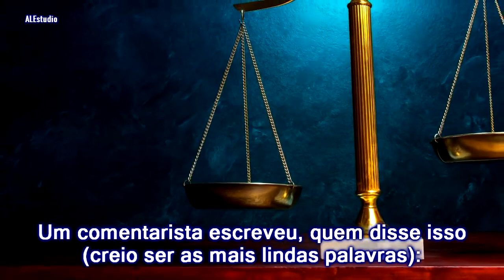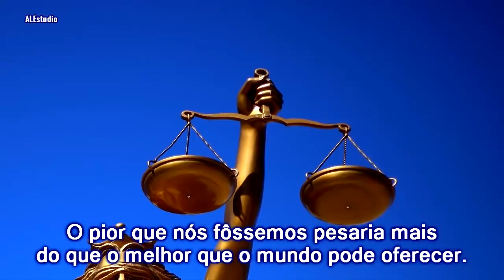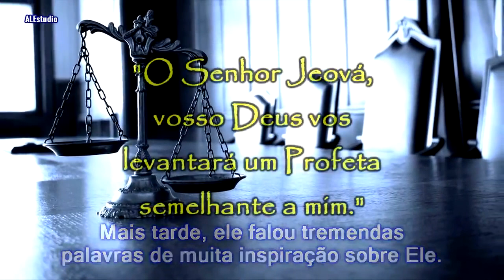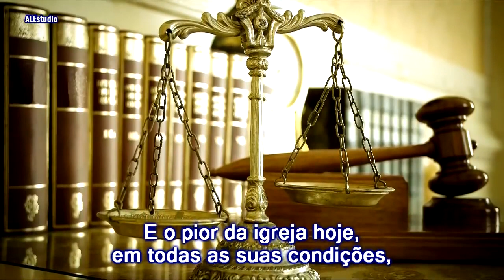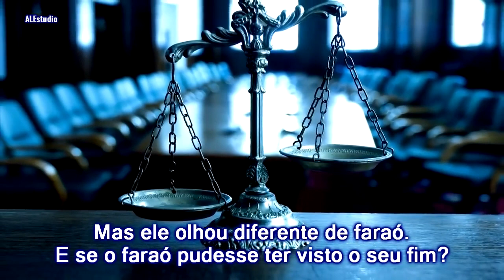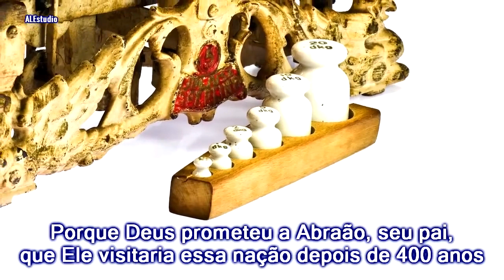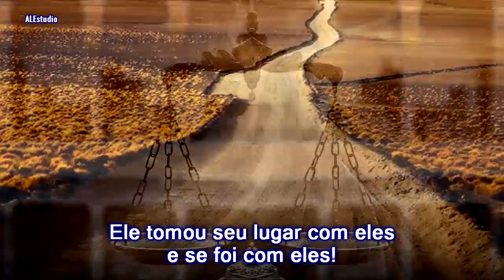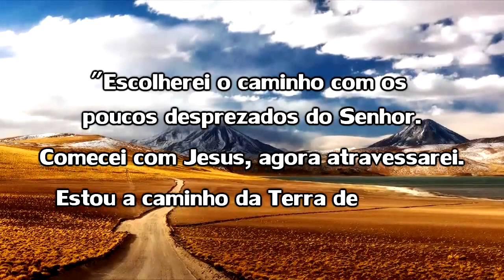Coloque na Balança - Ir William Branham